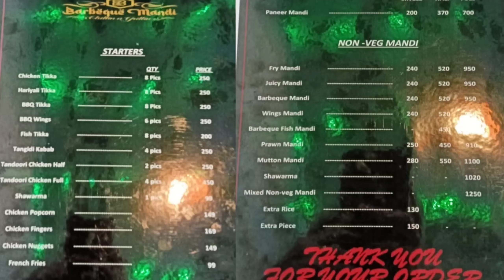Aquarium Restaurant In Vizag | Fish Dining Restaurant Gajuwaka | Pasupuleti777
Food Menu
BARBEQUE MANDI MENU

Timeings  - 12:00pm to 10:00pm